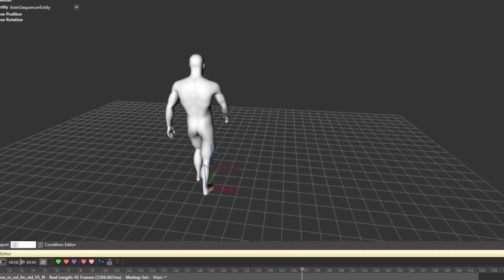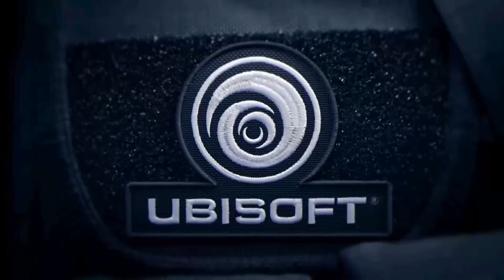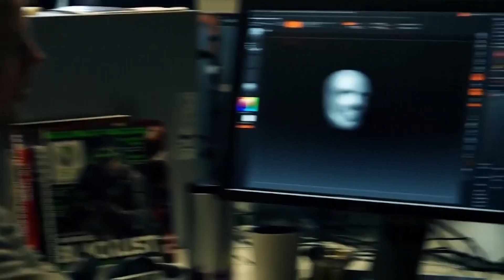این یوبیسافته یا اوبی باگ؟😐💩| Let's talk about Ubisoft 🔥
شما کدوم کمپانی گیم رو به یوبیسافت ترجیح میدید؟😏

This is a funny video about Ubisoft company.